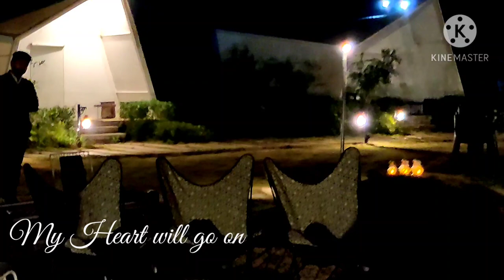My heart will go on | Mouth Organ | Guitar | Unplugged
My heart will go on song from Titanic on Mouth Organ ang guitar.
Musical night at Touchwood bliss Igatpuri.

Family Time and Camp fire.